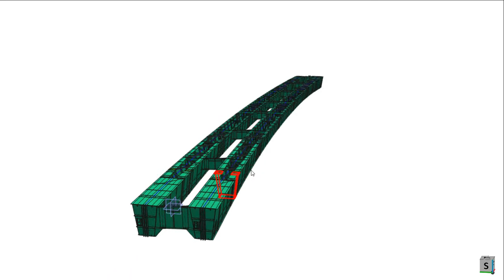[midas CIM] 우경건설 PUS girder 적용 사례 (선형 변경,직선 곡선 연장)